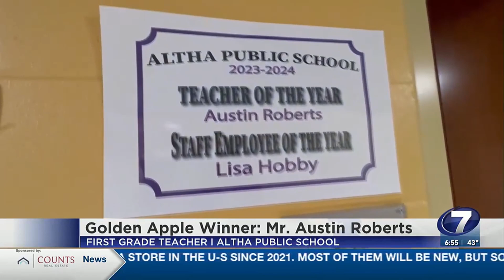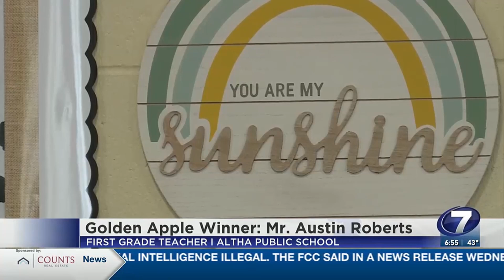Mel Zosh Demo Reel 2024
Mel Zosh is a news anchor with roughly 7 years of experience as an anchor. She was an evening anchor at WVVA in Bluefield, W.Va. for nearly six years. Most recently, she has been a morning co-anchor at WJHG in Panama City Beach, Fla. since August 2023. She also added the role of digital anchor in March 2024.

Mel also has experience as a reporter and weather forecaster in Great Falls, MT. She was also a reporter in Lynchburg, Virginia.